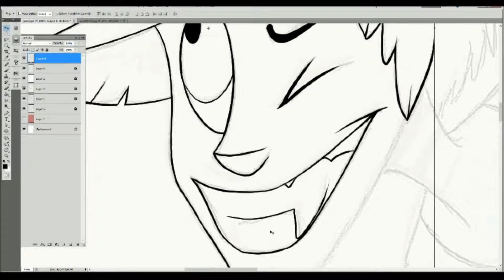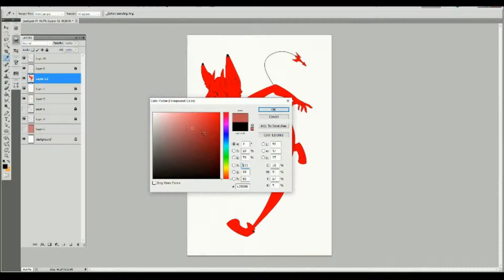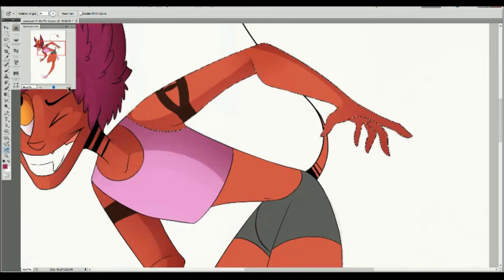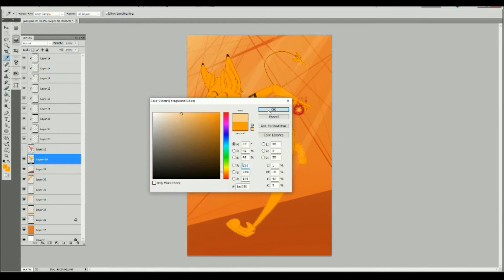Speedpaint- Run Boy Run [oc]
Time lapse of my demon boy, Niall